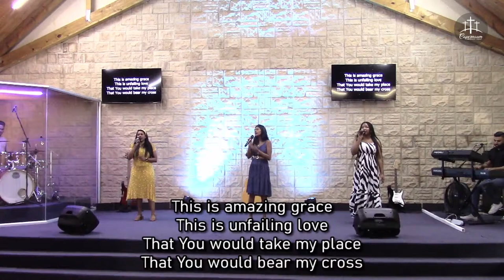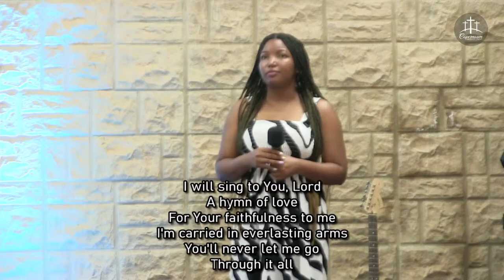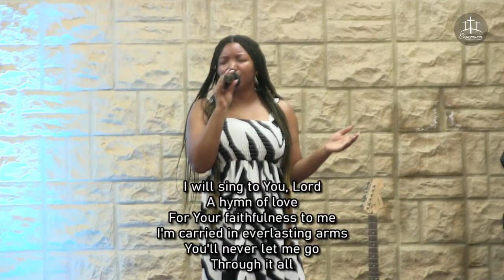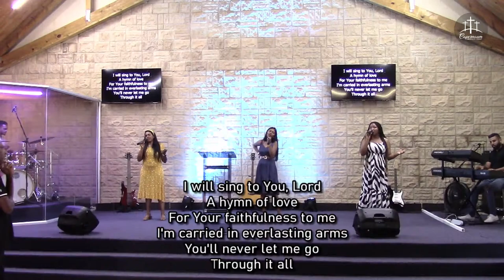Scales of Reality